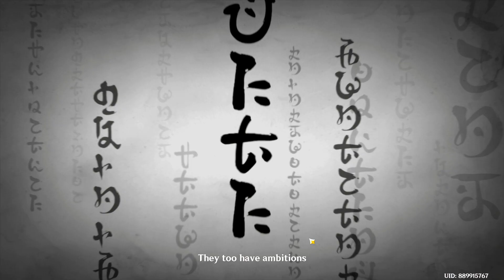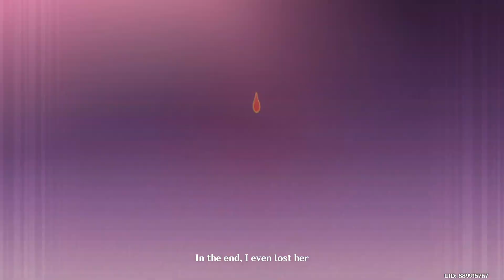Battle With Ei ( 1080p HD Quality )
PC Specification:
Ear Phones: Airdopes 461
Graphics Card: GTX 1650
Screen Recorder : OBS Studio

TAB Specs:
TAB: Samsung TAB S7
RAM: 6 GB
Storage : 128 GB
Processor: Snapdragon 865+
Screen: Super AMOLED Display
Editing Software: CapCut
Thumbnail: PixelLab